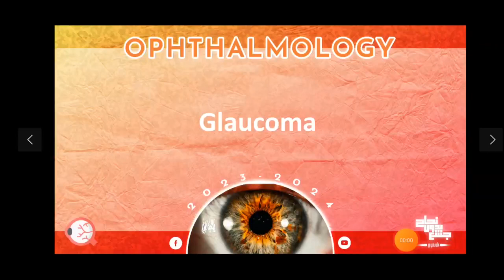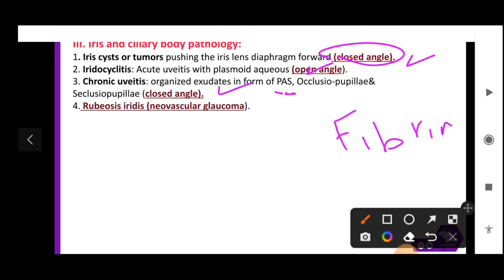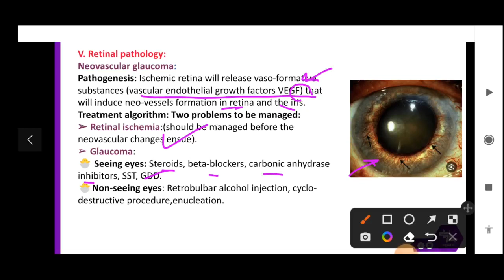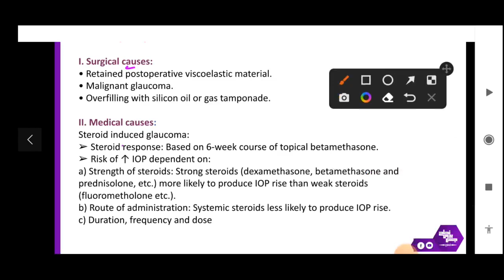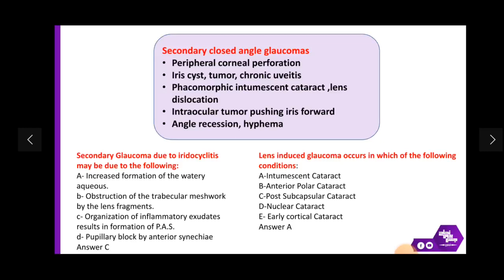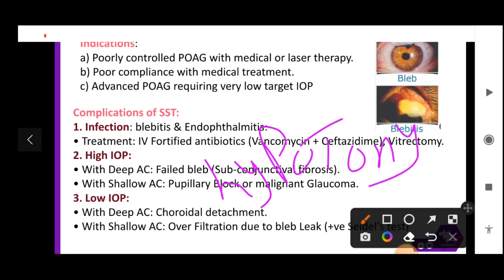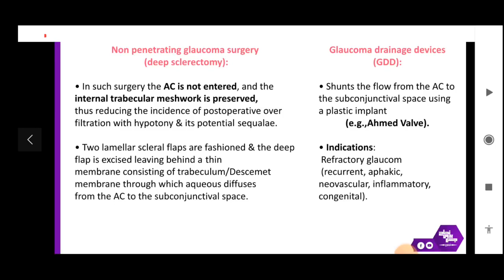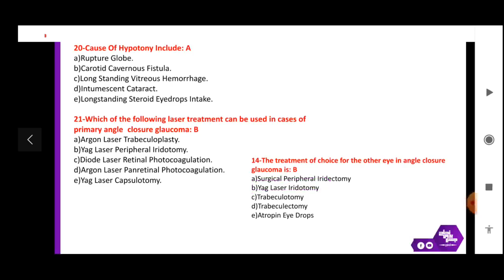Ch, Glaucoma 3(Secondary glaucoma), Opthalmology.